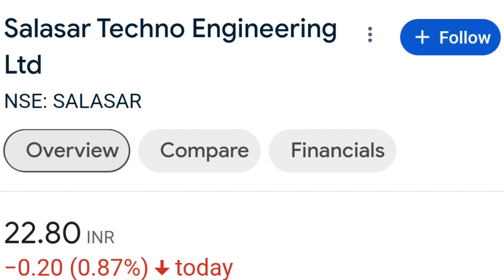Top 5 Multi Year BREAKOUT Stocks | Golden Opportunity ✨️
Multi-year breakout stocks are those that break out of a long-standing trading pattern after at least five years. These breakouts are significant shifts in a stock's price dynamics, driven by investor sentiment, fundamental factors, or market conditions.